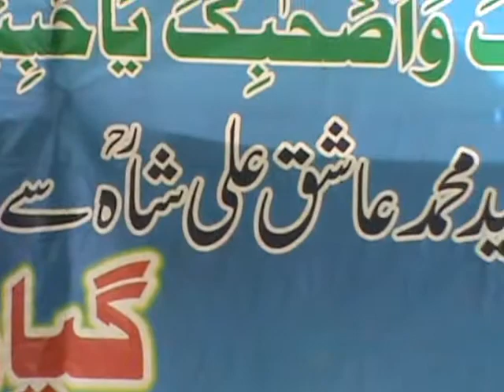Sindhi New Naat 2019 By Fakir Gulzado Lund Hussaini